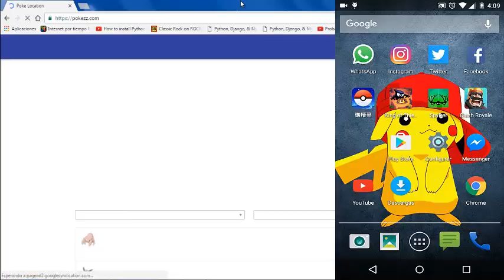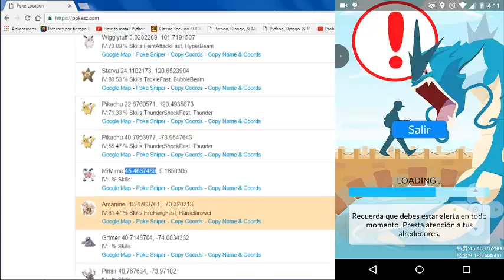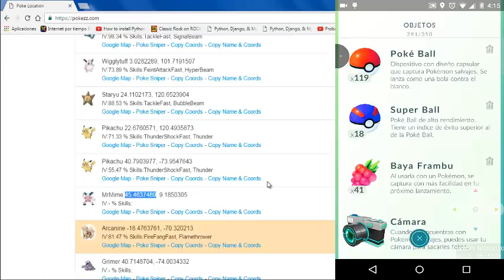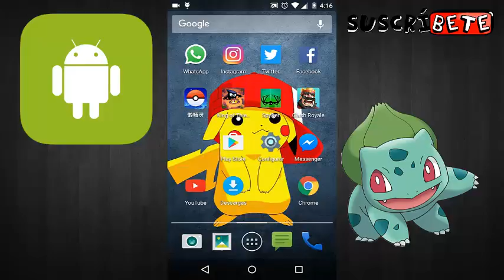Como atrapar a pokemones rapido y sencillo | Android MX Gamer 9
HASTA LUEGO